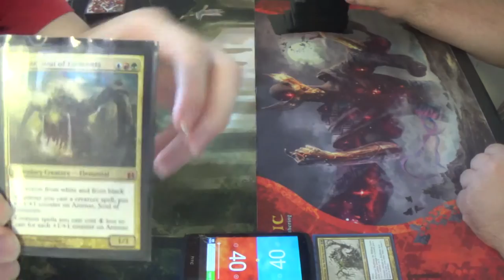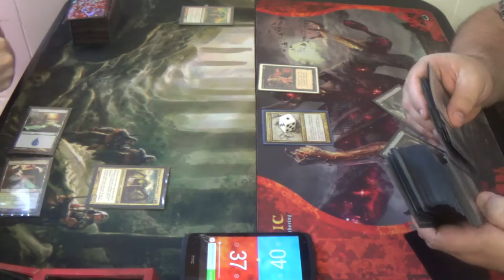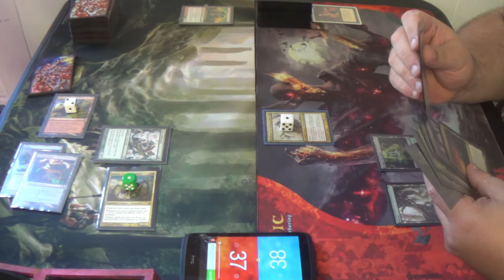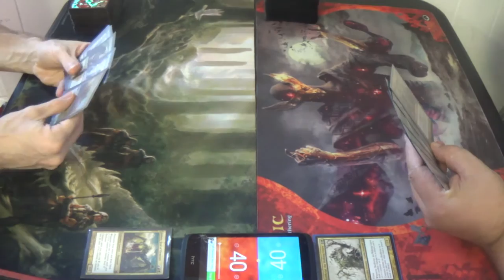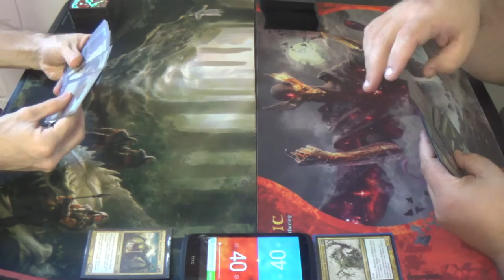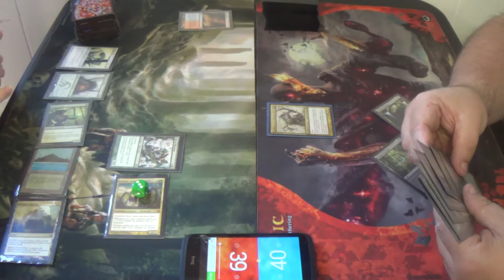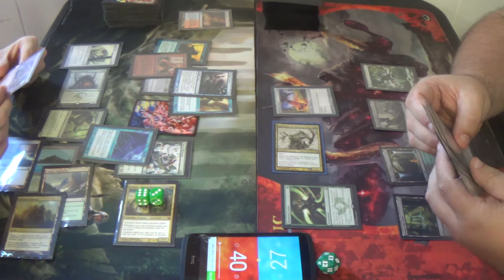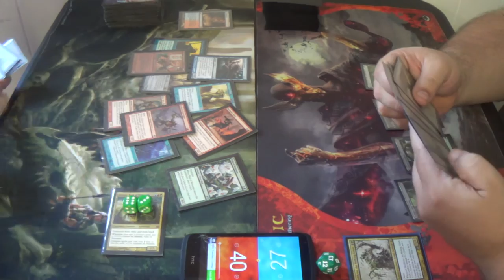EDH Magic — Animar, Soul of Elements vs. Skullbriar, the Walking Grave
Another few quick kills are in order, eh?

Thanks to our patrons:
Benedetto Diab
Chad
Vladictus